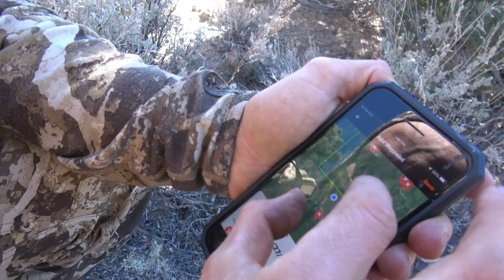Alexandra's Bull Elk Hunt: Day 3 Taking out the Muzzleloader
We finally spot our first cow elk of the hunt and quickly find out that she has a nice bull with her.  Things get exciting quickly as the mid-day lull turns into a great opportunity.